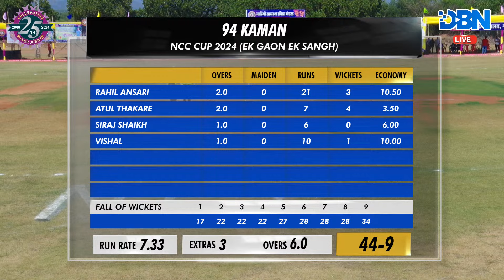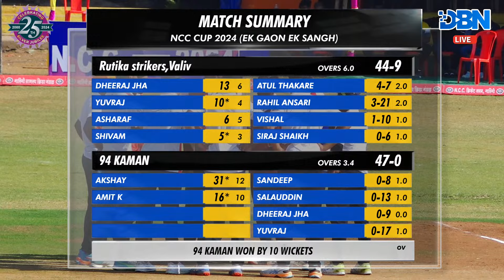DAY 2 || MATCH NO 3 || 94 KAMAN VS RUTIKA STRIKERS,VALIV || NCC CUP 2024 (EK GAON EK SANGH) || DBN L